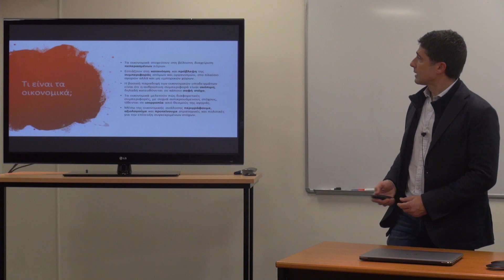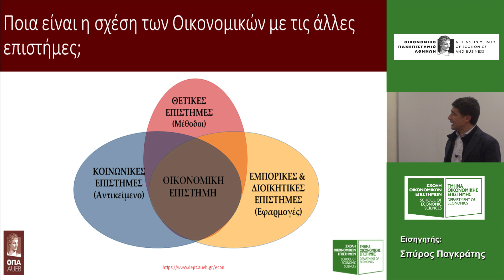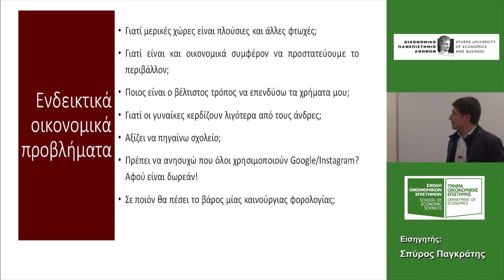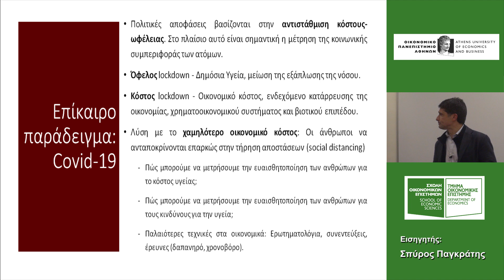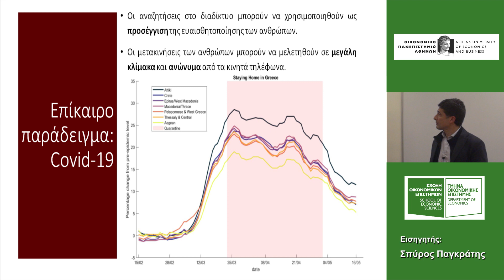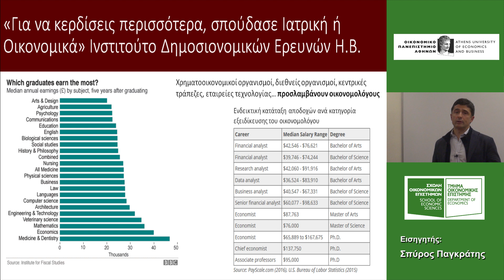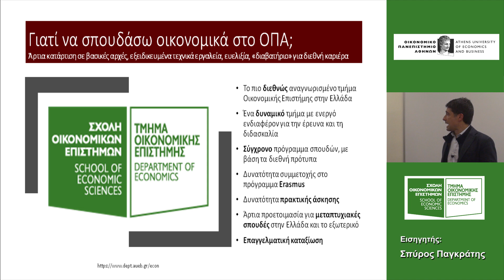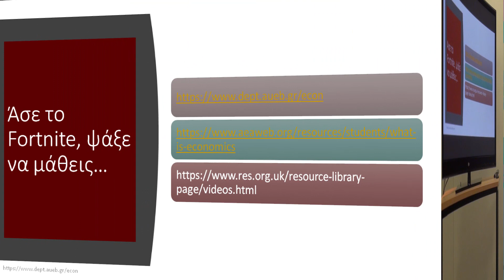ΤΜΗΜΑ ΟΙΚΟΝΟΜΙΚΗΣ ΕΠΙΣΤΗΜΗΣ